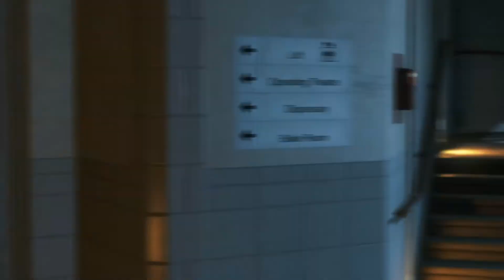METAL GEAR SOLID V: THE PHANTOM PAIN_20171005190505